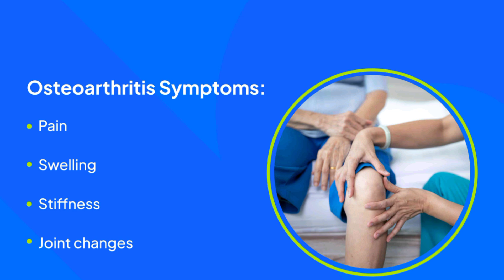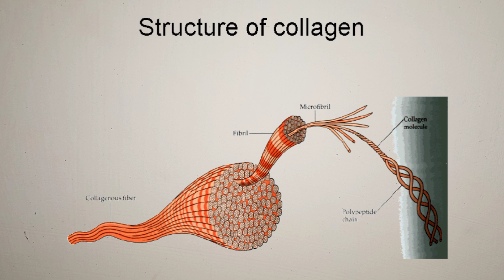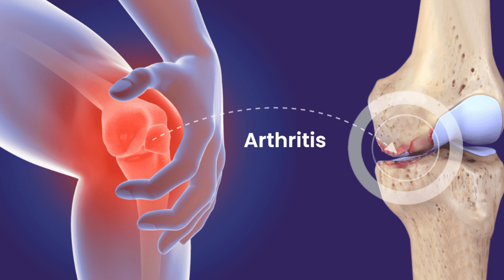5 Drinks For Arthritis || جوڑوں کے درد کے لیے ڈرنکس || Arthritis Kay Lyee 5 Drinks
5 Drinks For Arthritis || جوڑوں کے درد کے لیے ڈرنکس || Arthritis Kay Lyee 5 Drinks

Dr Syed Kamal Health & Life

Many forms of arthritis are caused by problems with your immune system. Other forms of arthritis, such as gout, are caused by a metabolic condition. Some factors that may increase your risk of arthritis are: increasing age.
Some studies suggest that bone broth can help reduce inflammation. Chronic inflammation is associated including arthritis.
The calyces of the Hibiscus sabdariffa plant, from which hibiscus tea is made, are rich in anthocyanins, known for their anti-inflammatory properties.